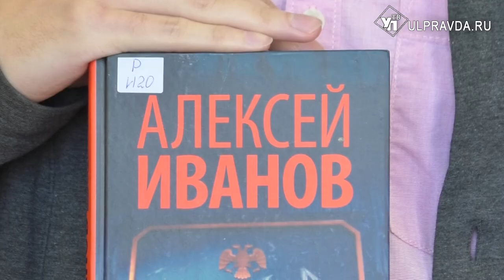Дежурный по чтению. «Блуда и МУДО» от Алексея Иванова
Алексей Иванов – российский прозаик, культуролог, сценарист. Совсем скоро, в сентябре, он приедет на форум молодых литераторов России, СНГ и стран зарубежья в Ульяновск. Роман «Блуда и МУДО» встречен неоднозначно как критиками, так и читателями: кто-то называл его шедевром, а кому-то было противно его читать. Это настоящий авантюрный роман.
Главный герой пьющий, но обаятельный художник Борис Моржов пытается спасти от реорганизации Дом пионеров, в котором работает. Для этого он придумывает аферу по хлеще чичиковских «мёртвых душ», в которую впутывает и своих коллег. Удастся ли Моржову отстоять Дом пионеров, а также что же означают слова «блуда» и «мудо», можно узнать, прочитав книгу. Найти её можно в Центре чтения Дворца книги Ульяновска.